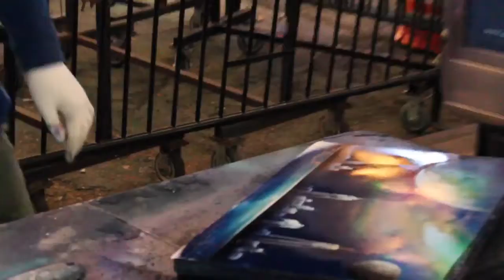The street spray painting